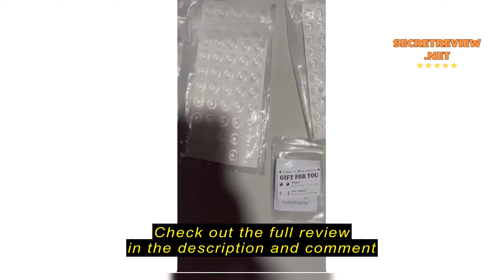Review Door Stops Self adhesive Silicone Pads Cabinet Door Bumpers Rubber Damper Buffer Cushion Pre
Door Stops Self adhesive Silicone Pads Cabinet Door Bumpers Rubber Damper Buffer Cushion Prevent Noisy Furniture Hardware